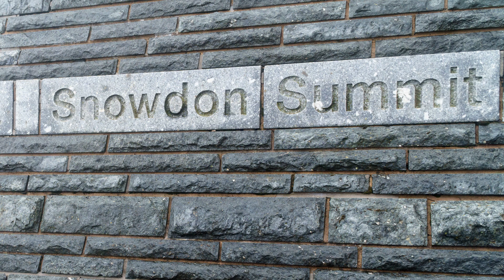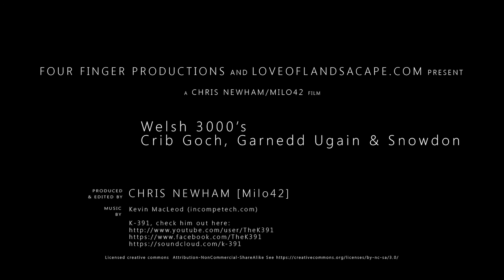Welsh 3000's - Crib Goch, Garnedd Ugain & Snowdon walk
Another walk as part of my goal to walk all the 3000ft high mountains in Wales, this time the dramatic walk along Crib Goch made more challenging as it started to rain shortly after we set out along the ridge.